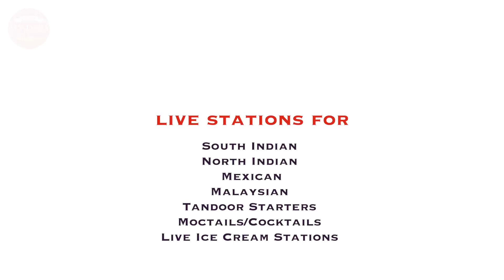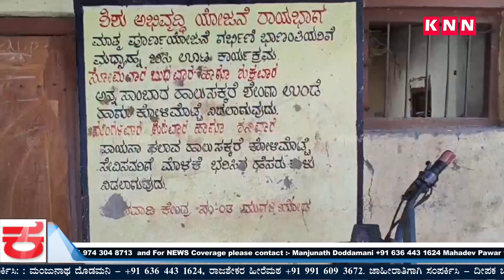KNN City News Kannada Bulletin 11 Dec 2023 News